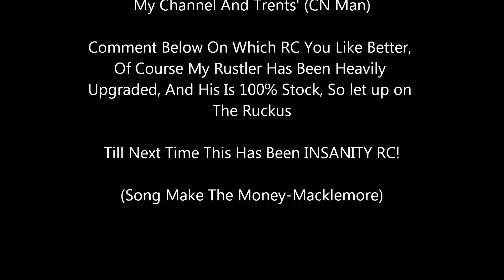INSANITY RC- R&R Traxxas Rustler And ECX Ruckus Bashing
Finally I get to go out and do a bash vid with trent, now I have to finally get out and use the air hog and I have fulfilled my running vid promises. During this video making I was noticing a grinding noise that I had heard before but it got worse until the point where it just stopped, It turns out that I stripped a gear in my trany and I have a feeling that is why my last brushless motor blew.